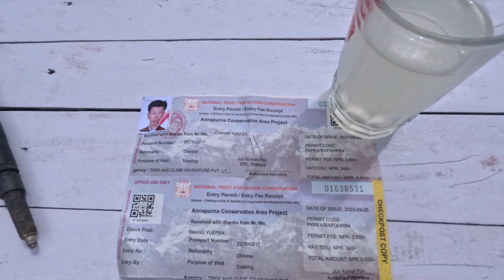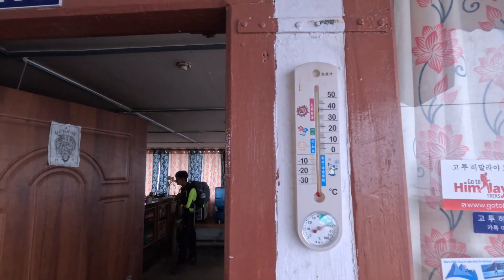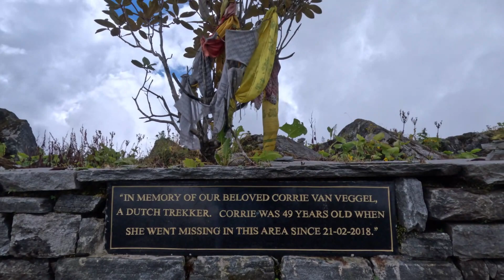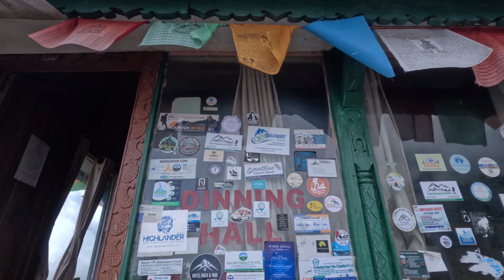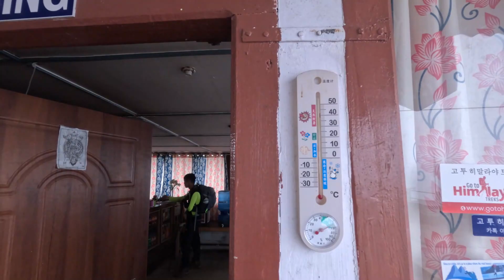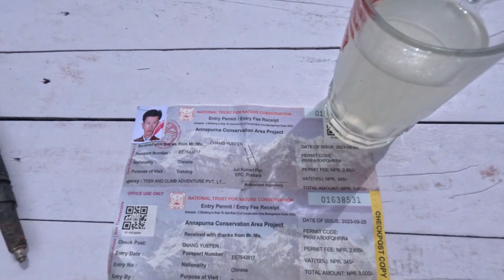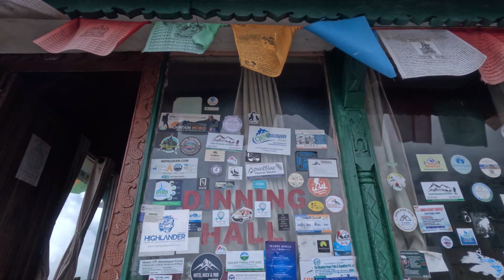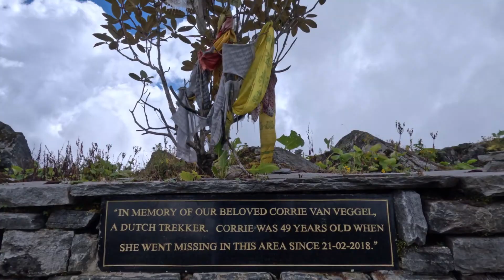Mardi Himal Trek: easy & short Trekking trail in Nepal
Mardi Himal Trek is a popular trekking destination in the Annapurna region of Nepal. It offers a relatively short and less crowded trekking route that provides stunning views of the Annapurna and Machapuchare (Fishtail) mountain ranges. Here are some key points about the Mardi Himal Trek:

Duration: The Mardi Himal Trek can typically be completed in about 5 to 7 days, making it a great option for those with limited time.

Starting Point: The trek usually starts from the picturesque town of Pokhara, which is a major gateway to the Annapurna region.

Trekking Route: The trail takes you through beautiful rhododendron forests, traditional villages, and terraced fields. You'll also pass by the Mardi Khola (river) and experience a variety of landscapes and terrain.

Scenic Views: The highlight of the trek is the panoramic views of the Annapurna and Dhaulagiri mountain ranges. Machapuchare, with its distinctive fishtail shape, is a prominent feature of the trek.

Altitude: The highest point of the trek is the Mardi Himal Base Camp, which is at an altitude of around 4,500 meters (14,764 feet). Trekking at higher altitudes may require proper acclimatization to prevent altitude sickness.

Teahouse Trek: Accommodation and meals are available at teahouses and lodges along the trail, making it a comfortable trek. You don't need to carry a heavy backpack, as these teahouses provide basic amenities.

Permits: You'll need the Annapurna Conservation Area Permit (ACAP) and the Trekkers' Information Management System (TIMS) card to trek in this region. It's important to obtain these permits before starting the trek.

Best Time to Trek: The best time to undertake the Mardi Himal Trek is during the spring (March to May) and autumn (September to November) when the weather is pleasant, and the views are clear. Winter treks are also possible but may involve some snow and cold weather.

The Mardi Himal Trek is a relatively less crowded alternative to some of the more popular treks in the Annapurna region, like the Annapurna Circuit or the Annapurna Base Camp trek. It's a great choice for those seeking a quieter and more pristine trekking experience while still enjoying the breathtaking beauty of the Himalayas. As with any trek in Nepal, it's advisable to plan your trek well, prepare for the varying weather conditions, and take necessary precautions to ensure a safe and enjoyable journey.

Message for viewer...

Welcome to Best Trekking in Nepal, your premier Nepal tour organizer, operator, and guide based in the heart of Kathmandu since 2008 AD.

Our comprehensive services include:

Trekking in Nepal: Explore iconic regions such as Annapurna, Langtang, Everest, Kanchanjunga, Makalu, Manaslu, Dolpa, Ganesh Himal, Dhaulagiri, Gaurisankar, Api/Shaipal, and the Great Himalaya trekking trail, among others.

Hiking in Nepal: Discover the beauty of Kathmandu, Pokhara, Bandipur, Dhulikhel–Namobudhha–Panauti, Nagakot, and more through our carefully curated hiking experiences.

Jungle Safari: Immerse yourself in the wildlife wonders of Chitwan National Park, Bardiya National Park, Koshi Tappu, Nagarjun Hill, and Fulchoki Bird Watching.

Rafting: Experience the thrill of rafting on rivers like Trishuli, Seti, Bhotekoshi, Budigandaki, Kaligandaki, and more.

Tour in Nepal: Explore cultural gems like Kathmandu, Patan, Bhaktapur, Nagarkot, Dhulikhel, Kakani, Kalinchok, Halesi, Ilam, Daman, Shauraha, Janakpur, Bandipur, Gorkha, Pokhara, Muktinath, Kusma, Baglung, Bardiya, Lumbini, and beyond.

Paragliding in Nepal

Honey Hunting in Nepal

Hotel and Transportation Bookings

Domestic and International Flight Bookings

Free Trekking Class

Volunteering in Nepal

Yoga Tour/Trek in Nepal

Name: Mr. Deepak Aryal
Position: Managing Director
Location: Thamel, Kathmandu, Nepal